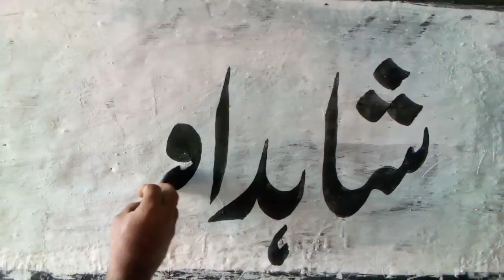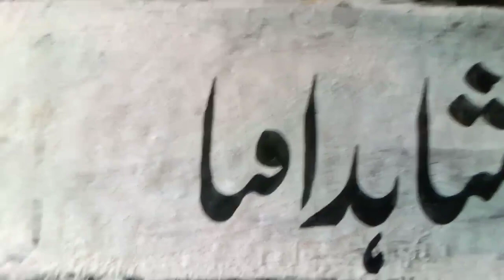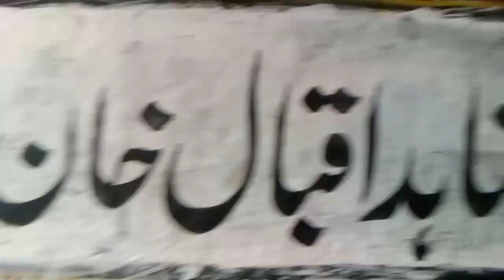new writing exercise beautiful writing practice improve urdu writing practice